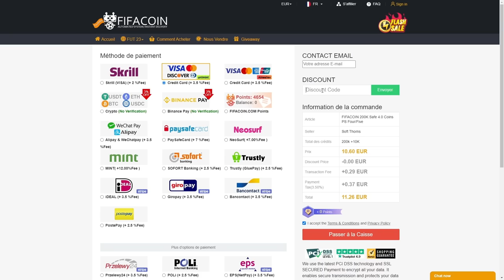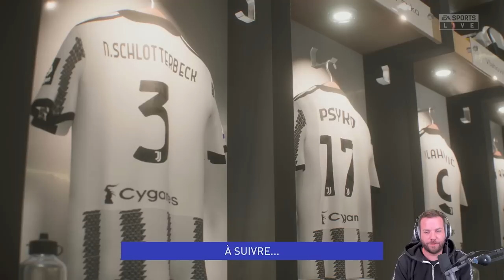SUPERCUP: SERONS-NOUS LES CHAMPIONS ?! 🤔 - CARRIÈRE JOUEUR #23